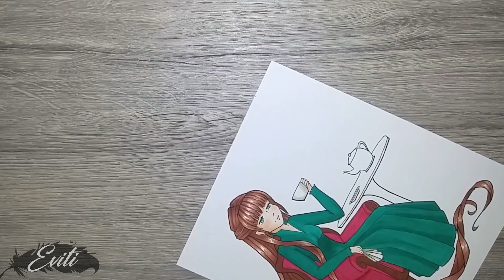✎ Rysunek #25 - Tea time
Użyte materiały:
♦ papier - Copic Marker Pad 250g/m2
♦ kontur - Copic 0,05 czarny, uni pin 0,1
♦ markery - Promarker & Copic:
  - skóra ➺ E50, E51, E11, E93
  - oczy ➺ BG10, BG49
  - włosy ➺ E17, Henna
  - sukienka ➺BG49, Marine, W-7
  - meble ➺ Henna, W-7, R29, RV34
  - reszta ➺ W-1, W-3, W-5
♦  biały długopis - Gelly Roll 08
♦  metaliczny pisak - Sakura Pen-touch złoty 0,7mm

Muzyka:
Song: [Ambient] Aude - Morrow